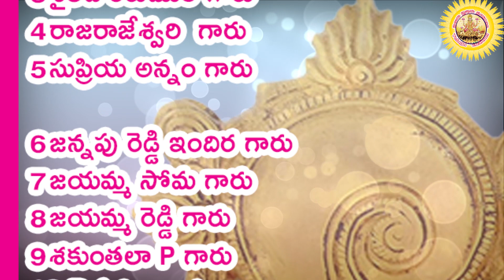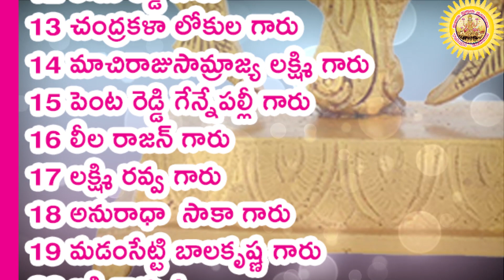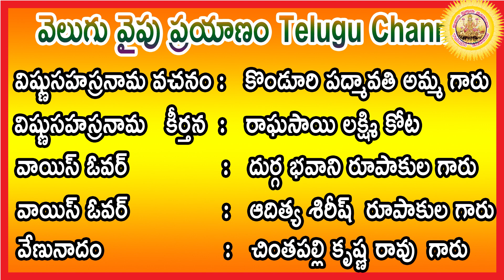388 వ వివరణ, విష్ణు సహస్రనామ నామ వివరణ, Vishnu SahasranamaVivarana, శ్రీమతి కొండూరి పద్మావతి గారు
ఈ రోజు 388 వ నామము సంస్థానః దీనినే  ఓం సంస్థానాయ నమః

జీవులకు గమ్యస్థానమై భగవానుడు "సంస్థానః" అని కీర్తించబడినాడు